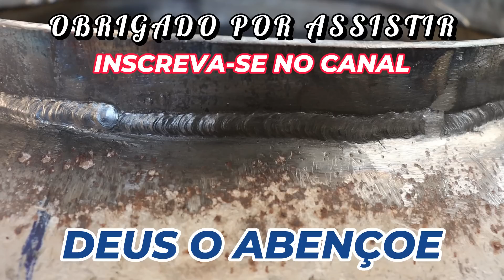Estava Podre! Aprenda a Arte de Restaurar Equipamentos Pesados, Na Serralheria Não falta trampo ✅🙏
REFORMA DE BETONEIRA DE 400 LITROS
TROQUEI O ARO DA BOCA E FIZ UM ARO NOVO DE BARRA CHATA
DICAS DE SOLDA, SERRALHERIA E FERRAMENTAS ARTESANAIS

CONTEÚDO DO CANAL :
DICAS DE SOLDA PARA INICIANTES E PARA QUEM DESEJA MELHORAR SUAS SOLDAS , FERRAMENTAS ARTESANAIS E DICAS DE SERRALHERIA EM GERAL.

O CANAL É SOBRE SOLDAGEM DE ELETRODO E MIG
AJUDA VOCÊ A COMEÇAR SEUS SERVIÇOS DE SOLDA
TE ENSINO A FAZER FERRAMENTAS ARTESANAIS
DICAS DE SERRALHERIA EM GERAL
É SÓ SE INSCREVER E FAZER PARTE DA FAMILIA
MUITO OBRIGADO POR VISITAR O CANAL .